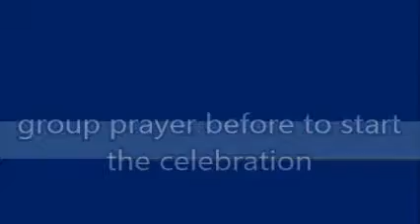GROUP PRAYER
ACM 2nd Anniversarry Celebration